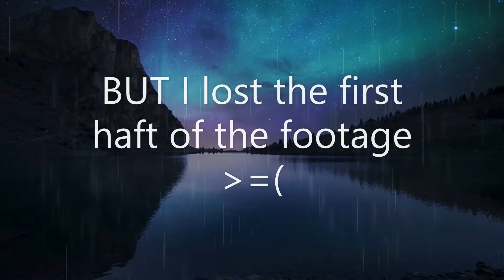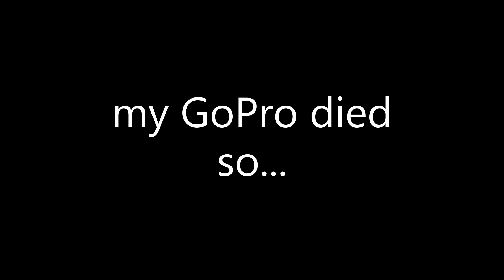OC characters Speed draw [Roblox addition]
Hello and welcome back.. ok so this took me 2 days the characters are my cousins and aunts Chelsey's OC Roblox characters. sorry that its a repeating song lol

Artist: Syn Cole
Album: Feel Good
AEI (on behalf of NCS); UNIAO BRASILEIRA DE EDITORAS DE MUSICA - UBEM, Sony ATV Publishing, UMPI, Abramus Digital, CMRRA, ASCAP, LatinAutor, LatinAutor - UMPG, Featherstone Music (publishing), LatinAutor - SonyATV, Warner Chappell, and 23 Music Rights Societies